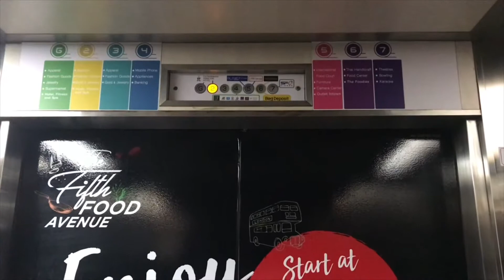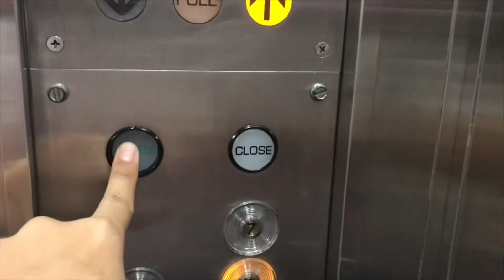(R01) MBK Center Bangkok ** Hitachi Traction Elevators [South]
Happy Birthday Snorkitty.
Luckily this zone is still 100% original.

ลิฟต์ฮิตาชิที่เอ็มบีเค เซ็นเตอร์ จังหวัดกรุงเทพมหานคร (ฝั่งใต้)

Building name : MBK Center
Area : Siam, Bangkok
Capacity : 24 Persons / 1600 Kg.
Floor stop : G, 2-7
Taken date : October 7, 2018